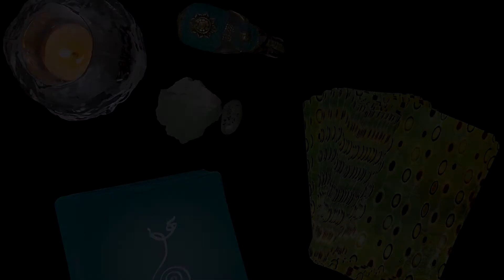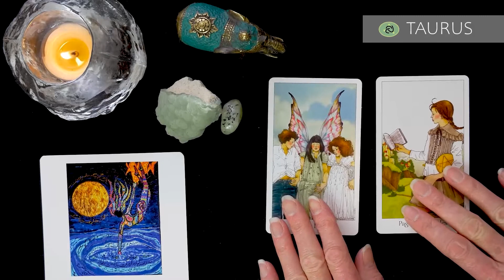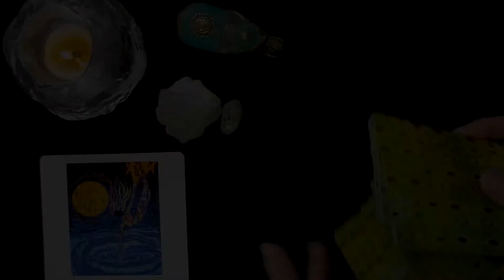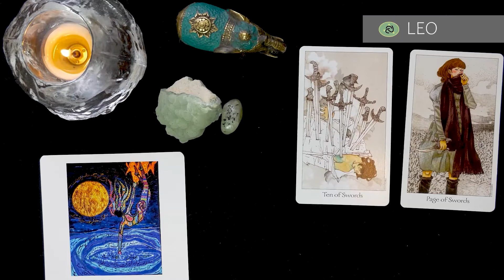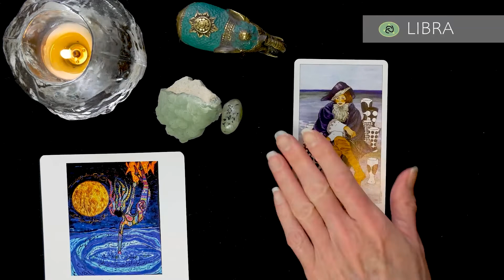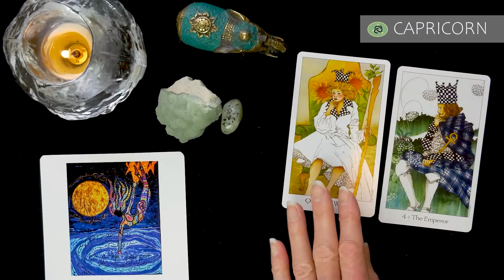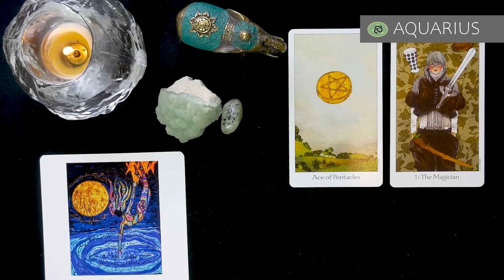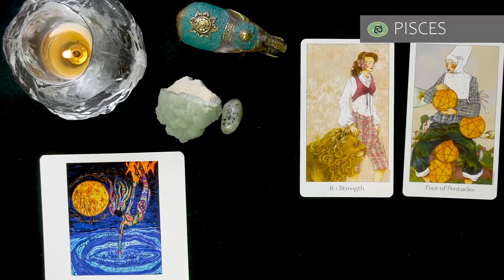Weekly Tarot ALL Zodiac Signs with Rumi's Gift Oracle! You Have The Wisdom! 😘😇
Join me for my weekly tarot reading for each zodiac sign. I am using the Rumi's Gift oracle deck and the Dreaming Way tarot deck for this reading. Enjoy!😘

To sign up for a copy of my newsletter on intuition

I am not doing any personal tarot readings in 2021, though check for any updates.